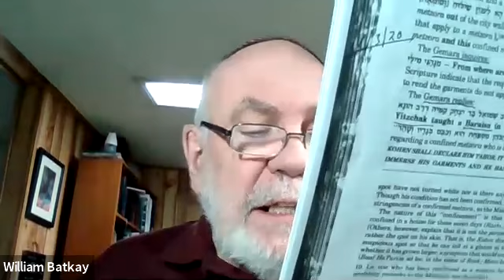Chevrah Shas (Talmud Study) - 01/10/21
Each week our group studies the Talmud.